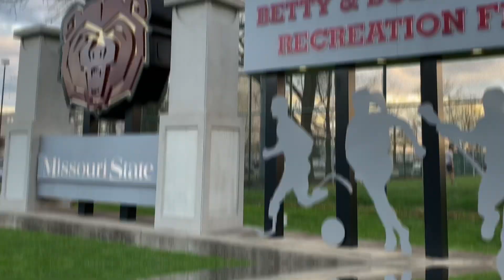Campus Recreation Activities | MSU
Social Life is important especially as you are a student, you should give yourself time for socializing, making new friends & participating in outdoor activities

It was a great day. After classes, on the way to my apartment, I saw there were lots of students in the stadium. There was a huge crowd, sunny weather + good mood which urged me to take a vlog right away ;)

I along with my friend, Mohammad prepared a vlog about Campus Recreation facilities in MSU!